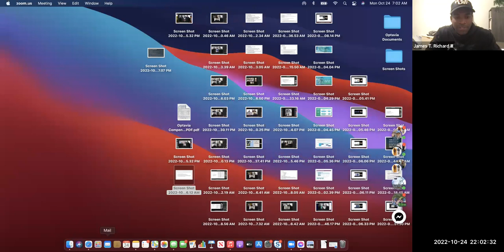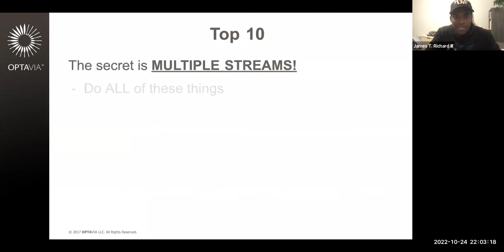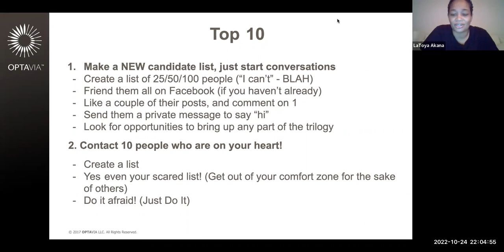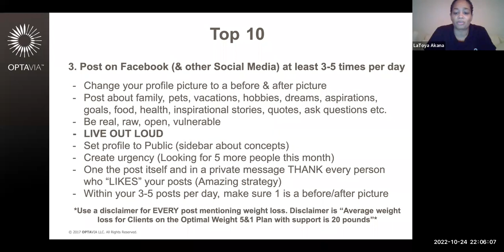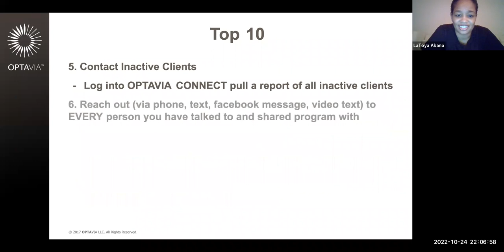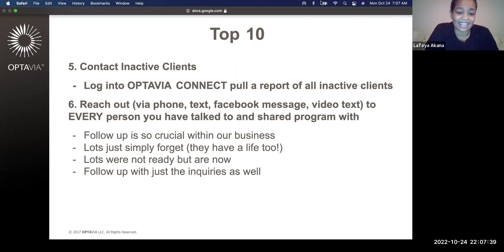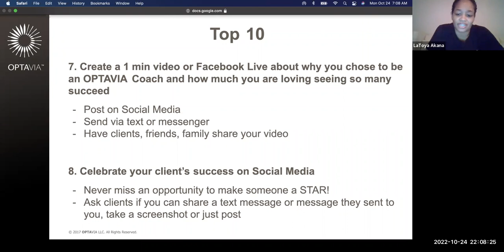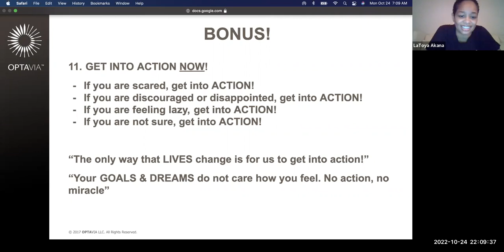"The Decision" Top 10 Massive Action Steps